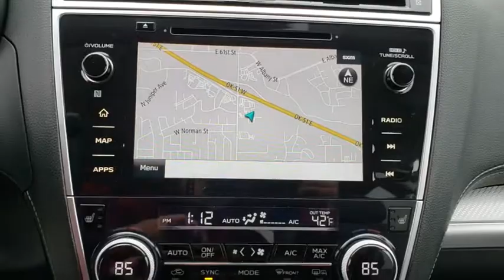2019 Subaru Outback Tulsa, Broken Arrow, Owasso, Bixby, Green Country, OK S90841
2019 Subaru Outback

Ferguson Superstore
1601 N Elm Place

$2,475 off MSRP! 2019 Subaru Outback 2.5i25/32 City/Highway MPGAt Ferguson, we are Upfront and Simple. We offer our best price to everyone, the first time. The only additional fee you pay is a $379 documentation charge.